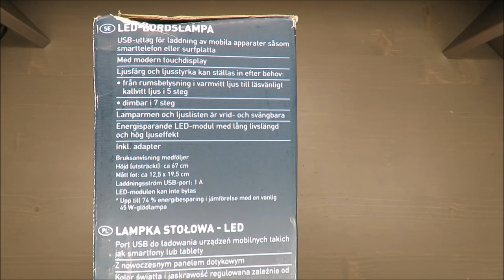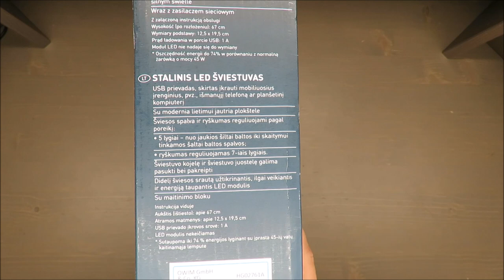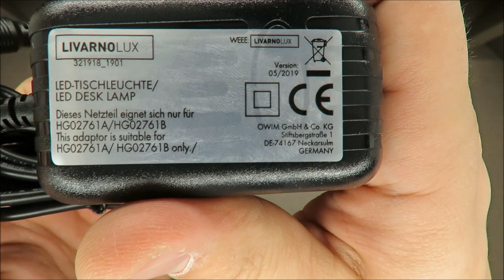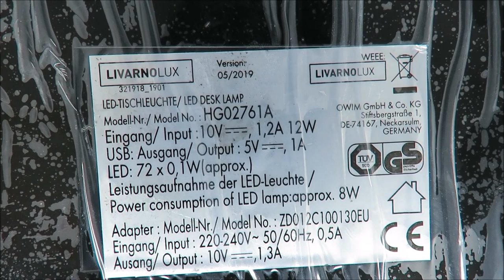SilverCrest LED Desk Lamp Model-No HG02761A HG02761B UNBOXING (Lidl 3000k 6500K 540 lm)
IAN: 321918

Features
USB port for charging mobile devices such as smartphones or tablets
With touch panel

Technical data
LED Desk Lamp:
Lamp: 10V , 1,2A, 12W
LEDs: 72 x 0.1W
Power consumption
of LED lamp: approx. 8W
GS certified
The LED cannot be replaced.
USB socket specifications: 5V , 1A
20 GB/IE
Mains adapter:
Rated voltage, primary: 220–240V~ 50/60Hz, 0.5A
Rated voltage, secondary: 10V , 1.3A
Protection class: II /
Model No.: ZD012C100130EU
GS certified

properties

USB port for charging portable devices such as smartphones or tablets
with a modern touch panel
color temperature and brightness are regulated depending on the requirements
from cozy warm white to reader-friendly cool white in 5 degrees
dimmable in 7 levels
arm rotated and angled
long, energy-saving LED module with high light efficiency and long life
includes the power supply and instructions inside the device
LED module cannot be replaced
energy saving up to 74% compared to a traditional 45 W bulb
Technical specifications

number of LEDs: 72
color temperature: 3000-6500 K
luminous flux: 540 lm
color rendering value: 80 Ra
total module power: 12 W
lifetime: 25,000 h
switching cycles: 100,000 x on / off
dimensions

stretched height: 67 cm
foot: 12.5 x 19.5 cm
Material made

Plastic
metal
Weight

0.95 kg